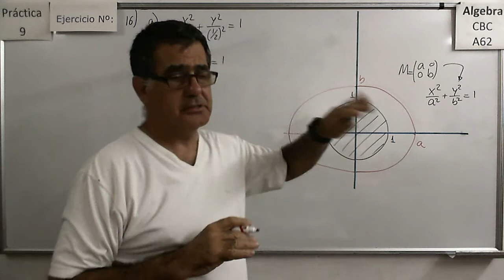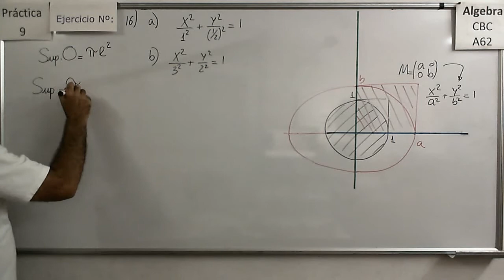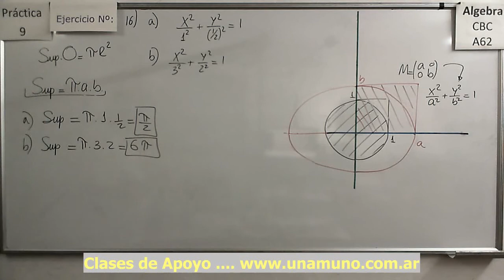Álgebra CBC A-62 Práctica 9 – Ejercicio 16 Cálculo de áreas de elipses obtenidas a partir de